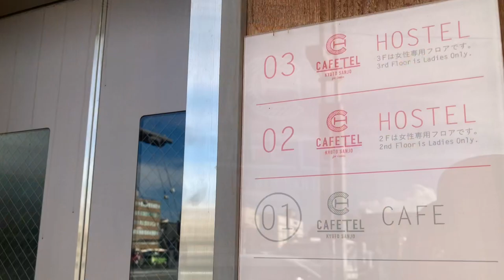まどか散歩 CAFETEL KYOTO SANJO カフェテル京都三条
カフェテル京都三条for ladiesさんへ行ってきました！

I recommend you Cafetel Kyoto Sanjo for ladies.

女性限定のグランピングをイメージした可愛らしいホテルです！
カフェも併設されており、ホテルを利用しない一般客の人でも入れます。
観光地に近い、京阪三条駅から直結しており、とっても便利♡
カードキーを使わないとお部屋のある階に上がれないようになってるので、とても安全安心◎
写真を撮っても可愛く仕上がるインテリアで、女子旅がますます楽しくなりそうです！
This is so cute hotel that imaged glamping for only ladies.
There's cafe too. Every people who don't use this hotel can enter the cafe.
Keihan Sanjo station that close to sightseeing places connects this hotel.
It's so safety because we can't up to our room floor without the card key.
The interior  is so cute. You can take a nice photo! Girls trip must be happy!

My song "Yoi yoi Yayoi"

Vive les Sakura〜yoi yoi〜 version francaise